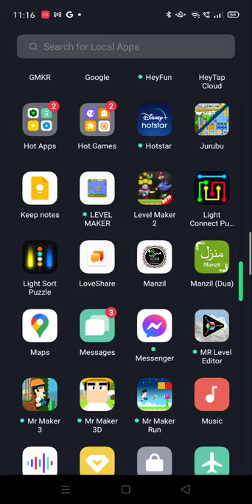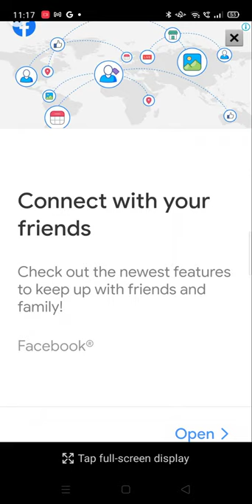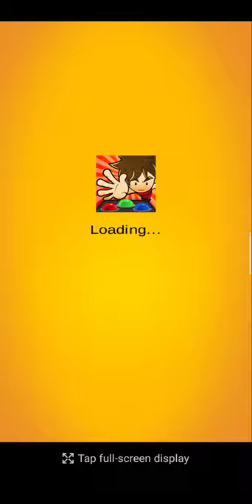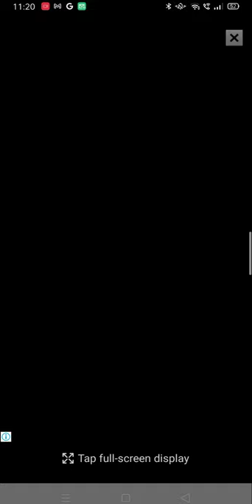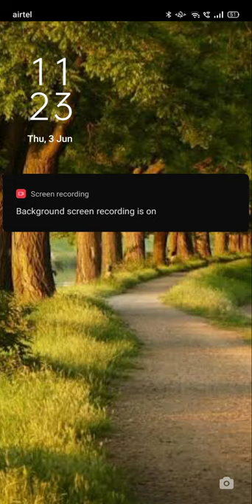pat pat battle bros